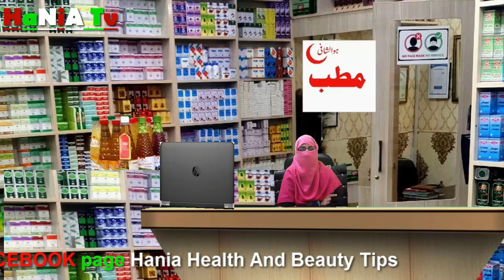Get Fair and Glowing Skin with Sandal in 7 Days | Crystal Clear Spotless Skin DeTan, Pimple Clean